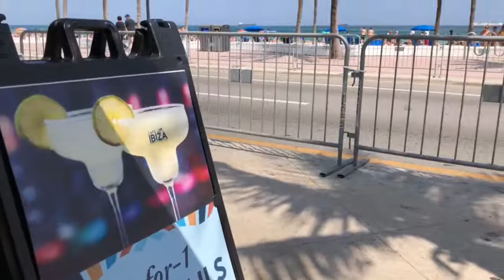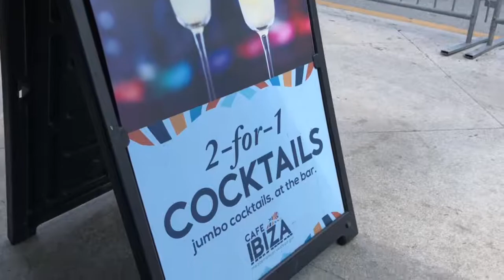Fort Lauderdale Spring baseball March 2018 (4)